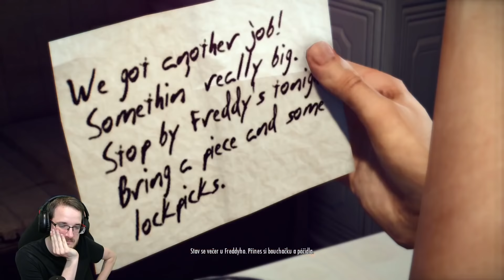"K zas*anýmu malíři?!" | Mafia 2 Remaster #3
Video má prostříhané části, kdy hraje v autě rádio, protože fuking copyright.

Jinak kdo mi jako první vypíše časy s playboy časáky, dostane srdíčko ♥

#5.kapitola